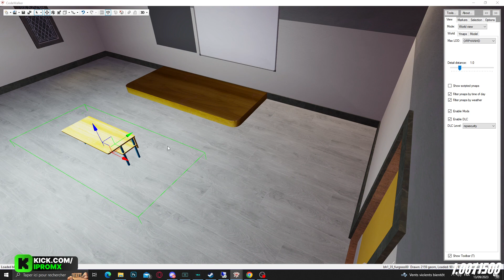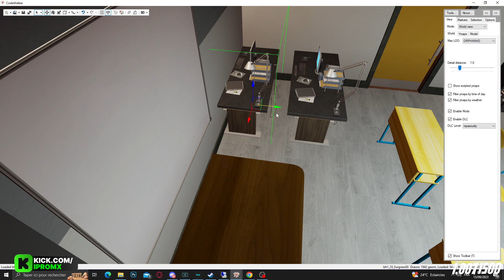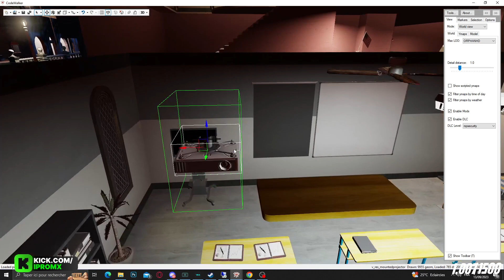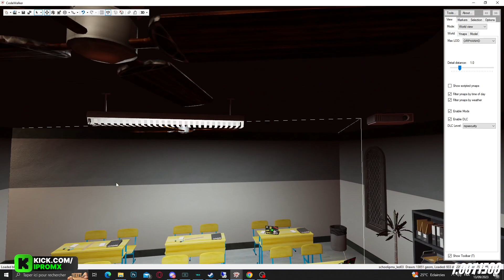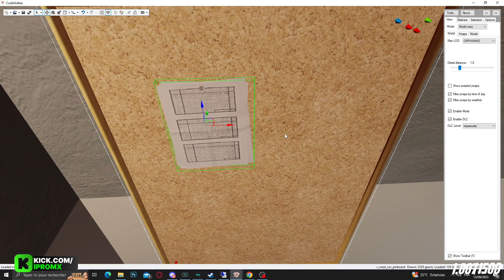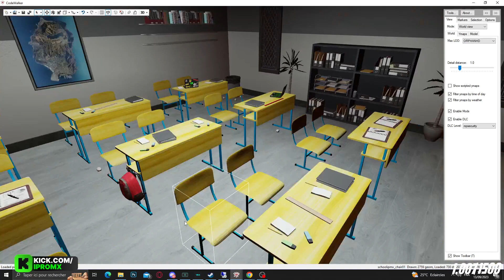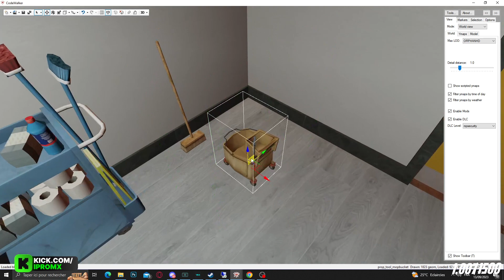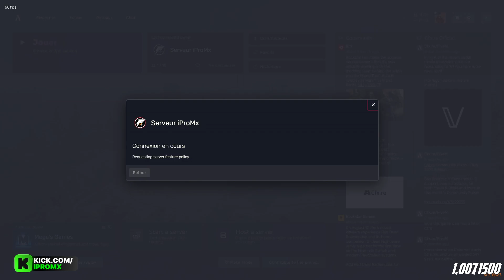IPROMX MAPPE L'ECOLE !